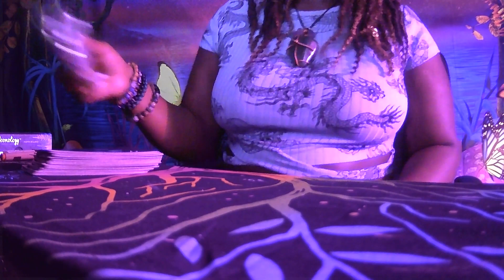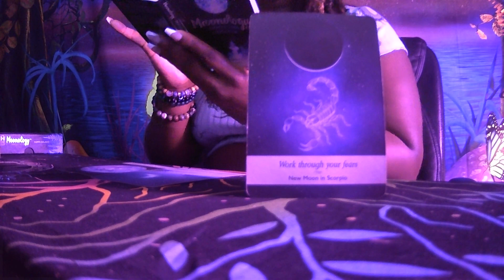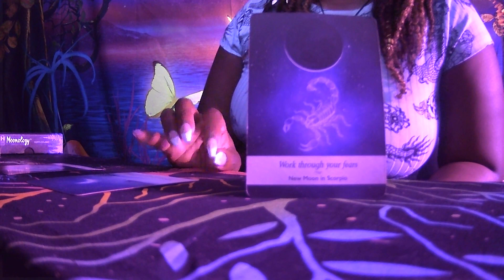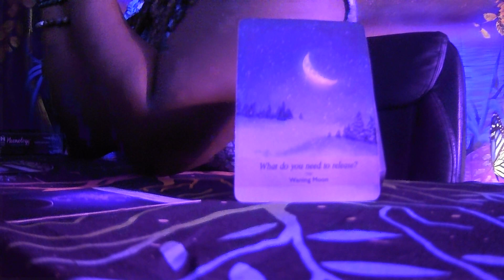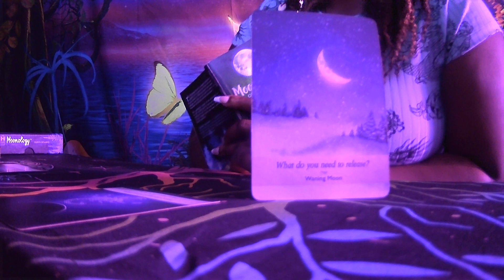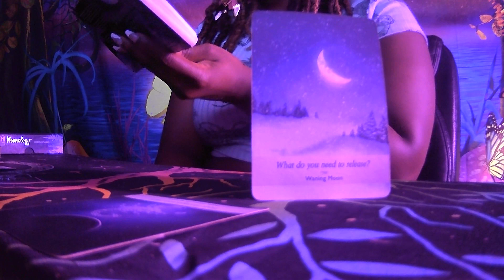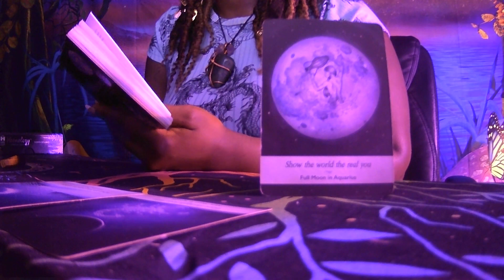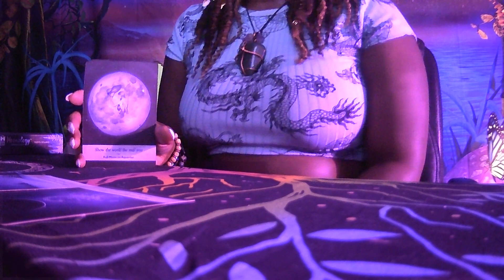The Universe is forcing endings for new beautiful beginnings No way around this death&rebirth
If You Would Like to Energetically Donate to my channel please Like 👍🏾 comment 💬and ✅subscribe or if you would like to send any cash donations my Cash App is  $leeka412 i love and appreciate yall 🙏🏾☺️🤍✨✨✨